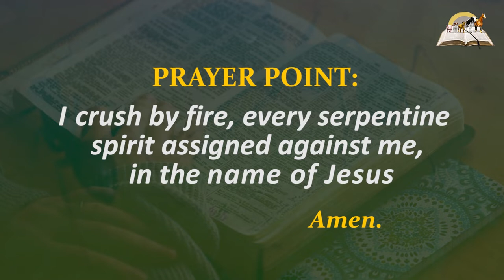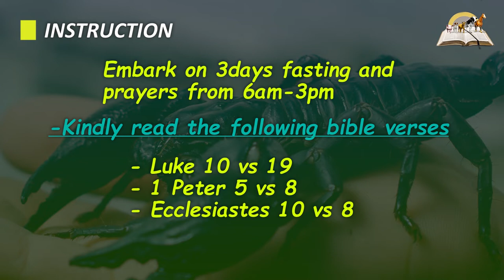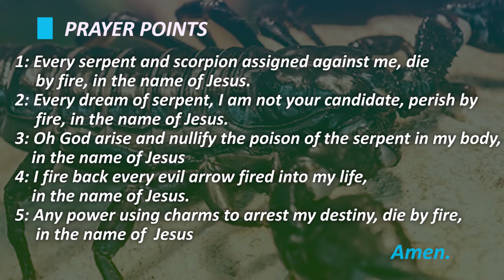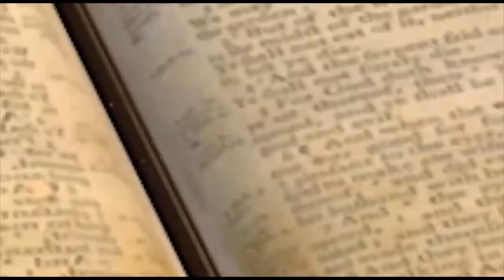Biblical Meaning of Scorpion Bite Dreams - Dream About Scorpions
If you are being bitten by scorpion in dream, it means bad news to come. It represents illness, danger, wickedness, hinderance, pains, attack. In the Bible, scorpion represents devil. If one bite you indicates that the enemy or someone wants to attack or hurt you with their bad words.